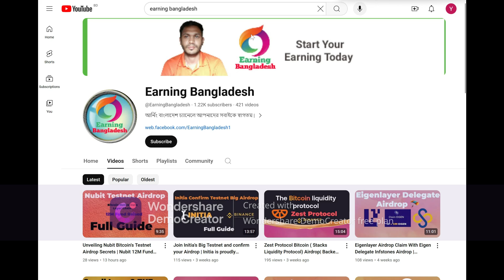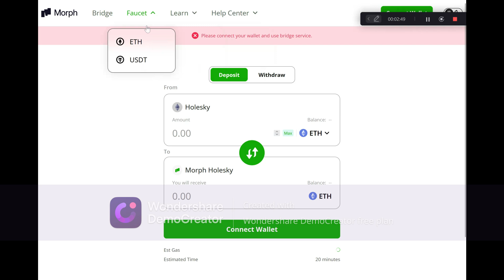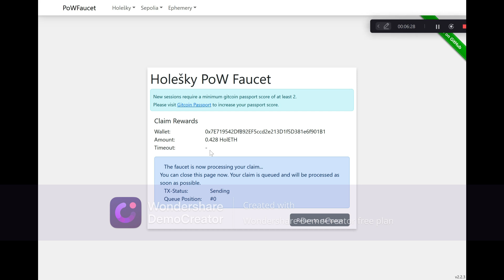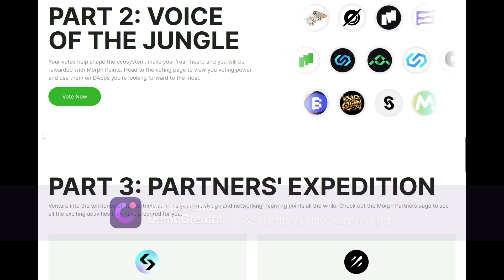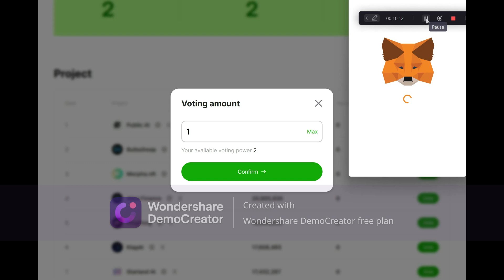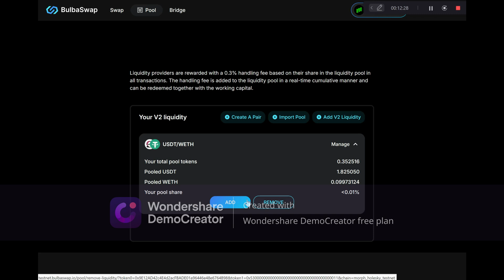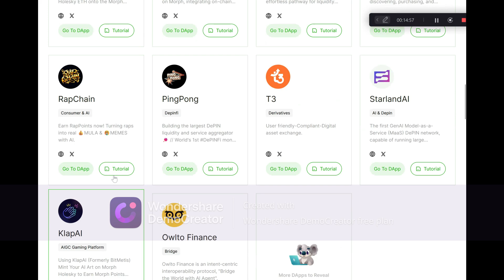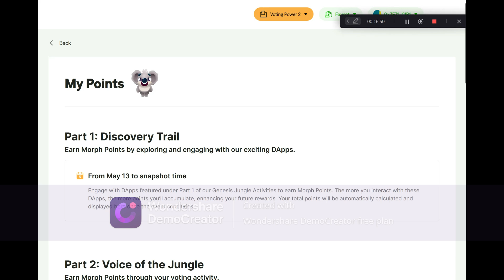Exclusive The Ultimate Morph Testnet Airdrop Guide | Morph 20M fund Raised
আর্নিং বাংলাদেশ earningbangladesh earning bangladesh best bangla crypto channel best Testnet channel Best Crypto Testnet 2023 Best Crypto Testnet Channel
এই ভিডিওতে আমি আপনাদের দেখাবো কিভাবে আপনি খুব সহজে আপনার হাতে থাকা স্মার্টফোন বা পিসি ইউজ করে airdrop Token claim  করতেl পারবেন |

 Information  Sites

🚀🚀🔴  Exclusive The Ultimate Morph Testnet Airdrop Guide | Morph 20M fund Raised | Full Guide |Don't miss potential airdrop
| @EarningBangladesh |Don't Miss Free Earn Opportunity

✅ আজকের Testnet/Mainnet এয়ার্ড্রপ অফার 💥

If You Want To Earn Money From Cryptocurrency Site Just Active Our YouTube Channel

.SUBSCRIB .LIKE .

✅✅Active Airdrop Videos ✅✅

Exclusive The Ultimate Morph Testnet Airdrop Guide
Morph 20M fund Raised
morph Testnet Airdrop
morph Airdrop
Full Guide
Exclusive Nubit Bitcoin Chain Testnet Airdrop Revealed
Nubit  12M Fund Raised
zest Protocol
nubit Testnet Airdrop
nubit Airdrop
Earning Bangladesh
Zest Protocol Bitcoin ( Stacks Liquidity Protocol) Airdrop
Backed By Binance Labs
Scroll Layer 2 Network Biggest Airdrop
Don't miss potential  scroll airdrop
earning Bangladesh

Maximize Ethereum Holdings with Airdrop Strategy | Eigenlayer Restaking  3 in 1 Airdrop
Olive Chain
Olive Staking saga
kelp DAO Airdrop
Eigenlayer Airdrop

karak Airdrop
karak Network Airdrop

Top 3 Crypto Airdrops With Holding Ethereum
Top 3 Crypto Airdrops With Investment

Eigenlayer Restaking Strategy 3 In 1 Airdrop Karak Network Restaking Similar As Like Zircuit
Eigenlayer Restaking Airdrop
Eigenlayer Restaking Strategy Airdrop
karak Airdrop Full Guide
Stone Airdrop
Stone carnival Airdrop
Stake Stone Airdrop
Stake Stone Back Binance Labs & OKX
Stone Carnival Wave 1 Potential  Big Airdrop
If You Miss Etherfi/ Manta Don't Miss Stone Airdrop

Online টাকা কামানোর Airdrop নতুন  পদ্ধতি - Earn money online 2024

EarningBangladesh
আর্নিং বাংলাদেশ
এখন থেকেই Web3 শুরু
EarningBangladesh

আর্নি বাংলাদেশ
earning Bangladesh
আর্নিং বাংলাদেশ
ক্রিপ্টোকারেন্সি থেকে ইনকাম
ক্রিপ্টোকারেন্সি থেকে ঘরে বসে ফ্রি ইনকাম

বাংলাদেশের কোন আর্নিং সাইট রিয়েল, বাংলাদেশি আর্নিং অ্যাপস,
এয়ার্ড্রপ, এয়ারড্রপ কি, এয়ার্ড্রপ কিভাবে নেয়, এয়ারড্রপ কিভাবে কিনব, এয়ার্ড্রপ আসেনা কেন, এয়ারড্রপ, এয়ারড্রপ ইনকাম, এয়ারড্রপ কিভাবে নেব,